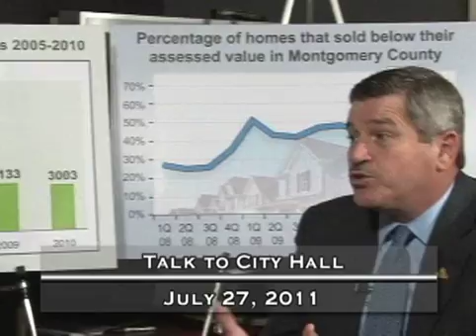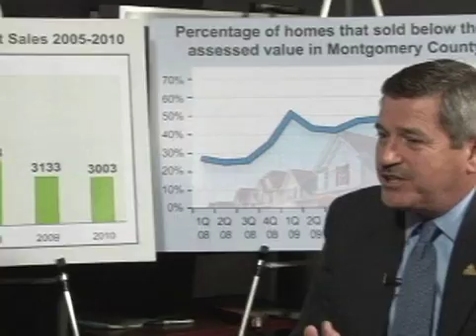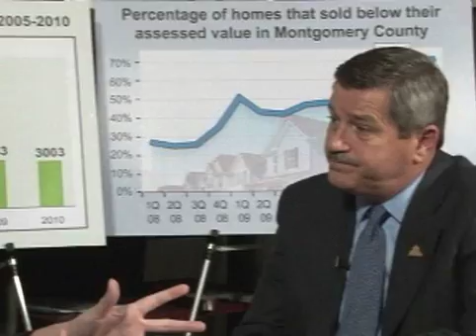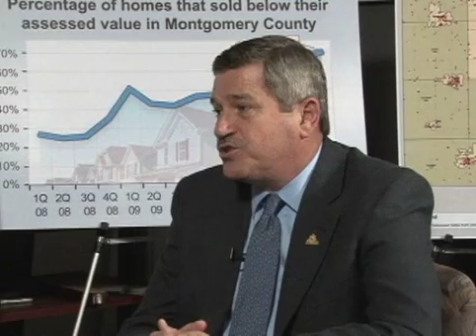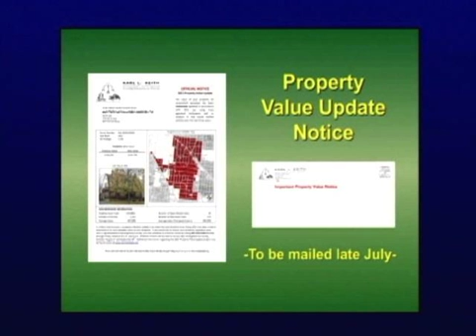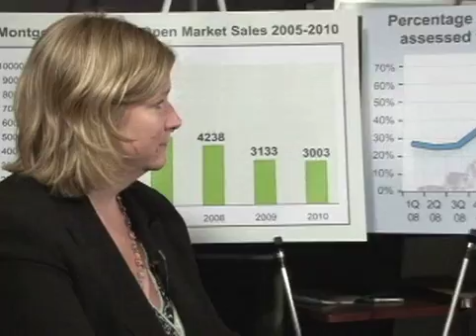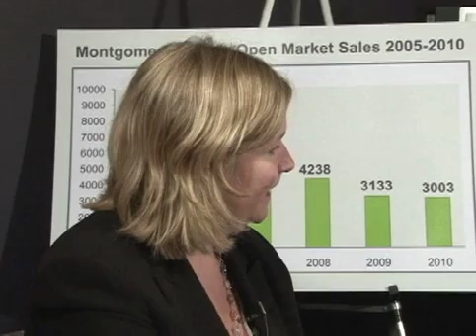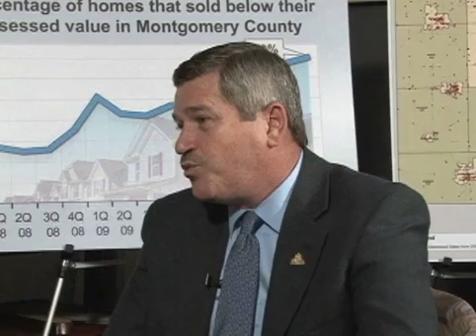Commissioner Nan Whaley Speaks with Karl Keith, Montgomery County Auditor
Commissioner Nan Whaley speaks with Karl Keith, Montgomery County Auditor on this episode of Talk to City Hall - This is the program where the Dayton Mayor and City Commissioners talk to you about important issues facing the City of Dayton, Ohio.  If you have a comment or question for the Mayor or Commissioners, you can either post it on this channel, or email it